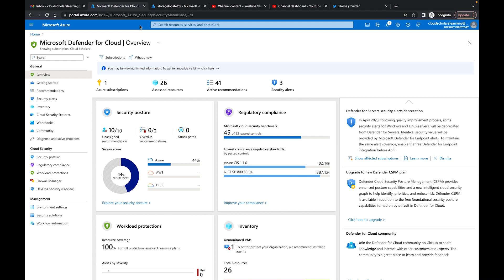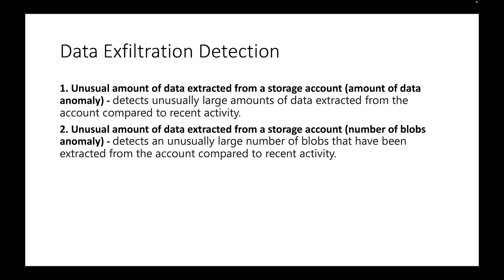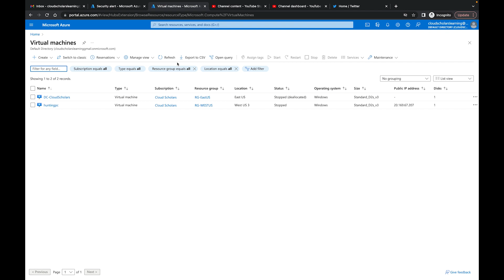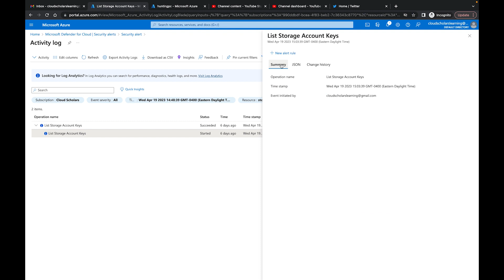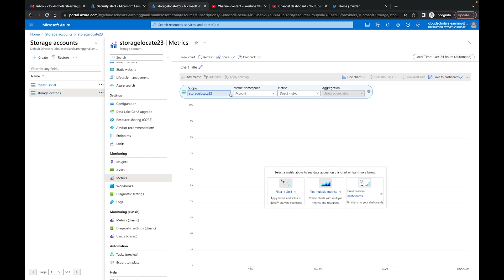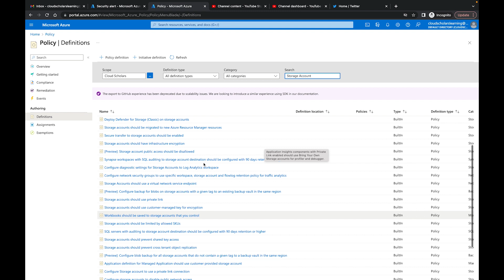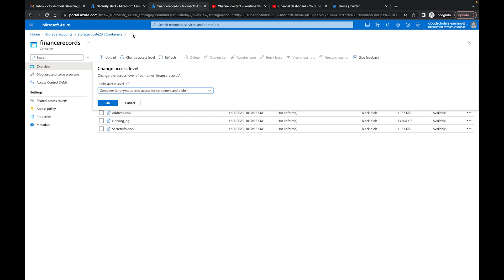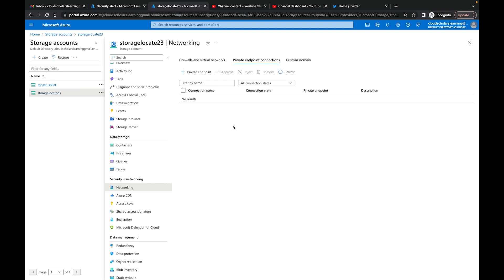Azure Blob Hunting Part 4 - How to Investigate Alerts and Secure Storage Accounts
Are you storing sensitive data in your Azure Blob storage? Are you sure it's not accessible to anyone who knows where to look? In this video, I'll explore how to hunt for exposed data in Azure Blob storage and identify potential security risks.

First, I'll introduce you to what is blob hunting? Then, we'll dive into some common misconfigurations and mistakes that can lead to data exposure. I'll show you how to use MicroBurst open-source tools to scan for publicly accessible blobs and extract information from them.

I'll also discuss best practices for securing your Azure Blob storage, such as using access controls and encryption, and monitoring for suspicious activity.

Whether you're a cloud administrator, developer, or security professional, this video will help you better understand how to protect your sensitive data in Azure Blob storage. So, grab your coffee and join us for this Azure Blob hunting adventure!

Our mission is to help guide you through your cloud journey! Our motto is always learning

Our goal is to get you from scholar to consultant and from consultant to expert.